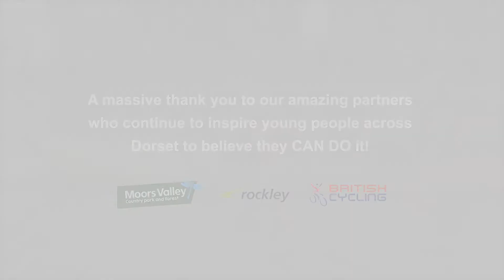'Can Do' Festival Games at Rockley Poole Park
The Can Do Festival inspires millions of young people across the country to take part in appropriate competitive school sport.

It is back this summer in Poole Park where primary and secondary school students will enjoy a day of on-water taster sessions and kayak racing on the Poole Park lake.

The Can Do Festival is run in partnership with Active Dorset and is an initiative designed to motivate and inspire thousands of young people across the country to take part in competitive sport.

Taking part is absolutely FREE

Monday 8th - Tuesday 9th June 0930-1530

Specifically for children on the SEN register

For Key Stage 2 and 3 students

Maximum of 8 students per school

Medals and trophies up for grabs!